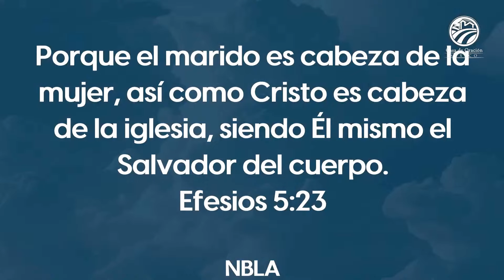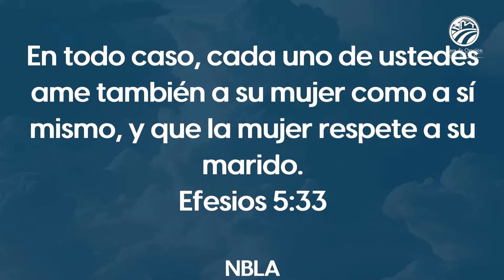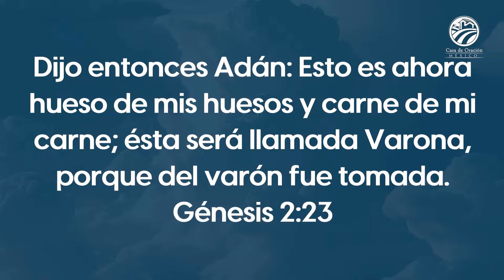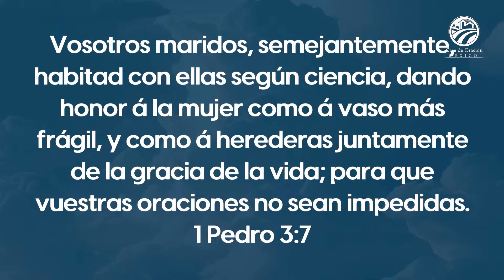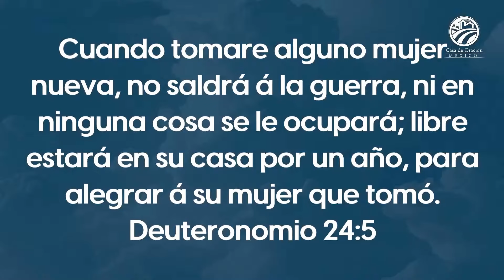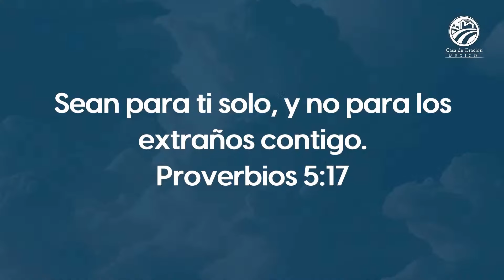Sergio Chávez - Las bendiciones mutuas del matrimonio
Tema 2 del Congreso de Matrimonios 2024 - Matrimonio, una relación que edifica.